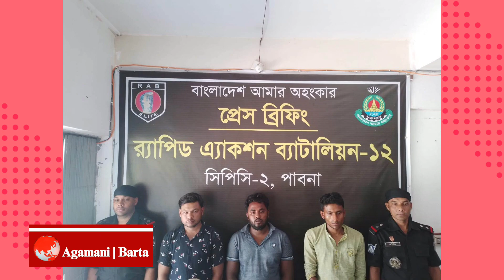পাবনায় ৭৬ কেজি গাঁজা সহ ৩ মাদক ব্যবসায়ীকে গ্রেফতার করেছে র‍্যাব-১২